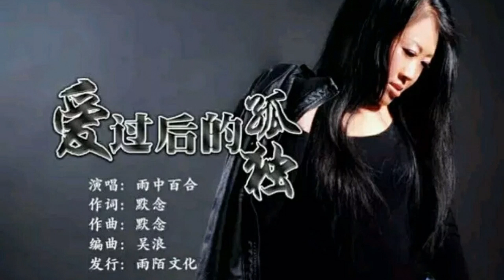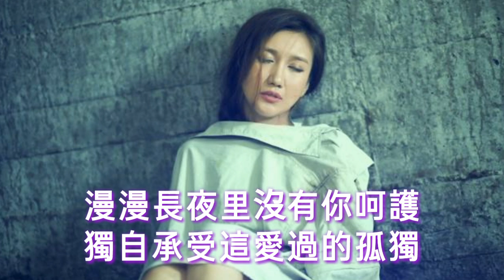《 愛過後的孤獨》演唱：雨中百合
爱过后的孤独

作词：默念
作曲：默念
演唱：雨中百合
发行：雨陌文化

最熟悉的人变成了陌路

留给我的是太多的感触

回忆那曾经一幕又一幕

你说会给我想要的幸福

坎坷的路上不让我无助

信守今生两两的不相符

给我建一个温暖的小屋

陪伴我踏上爱的归途

往事如云烟醉尘埃飘浮

爱情的小屋如今被荒芜

漫漫长夜里没有你呵护

独自承受这爱过的孤独

浪漫爱情也不知去何处

温馨画面在脑海中凝固

爱的小屋如今被荒芜

坎坷道路上蹒跚的脚步

心酸的眼泪再也忍不住

浪漫的爱情不知去何处

人生道路上你不在搀扶

孤单迈出那蹒跚的脚步